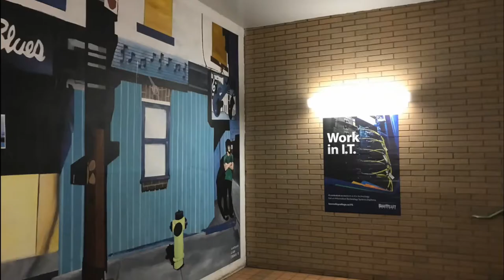119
Videos and photos taken during the 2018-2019 school year at Henry Wise Wood High School in Calgary, Alberta (Canada).

Equipment: GoPro Hero4 Session, iPhone 4s and iPhone 7.